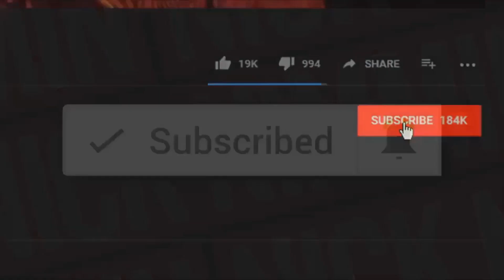شادی ورقص وآواز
صحنه های رقص وآواز ببینید ولذت ببرید